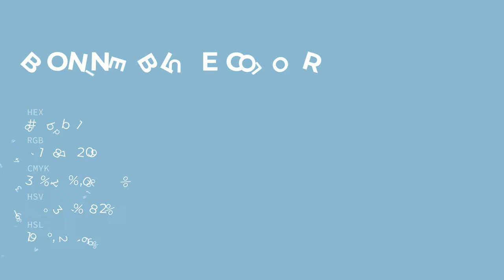Bonnie Blue color 8dbbd1 hex color - Blue color - Warm color 8dbbd1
What color is Bonnie Blue ? 8dbbd1 hex color - Blue color - Warm color 8dbbd1

Hex 8dbbd1 Color Code is also known as Bonnie Blue color.

Hex 8dbbd1 Color code in RGB color code model is created after adding 55.29% red color, 73.33% green color and 81.96% blue color.
Hex 8dbbd1 Color code in CMYK color (process color) code model is generated after subtraction of 32% cyan, 10% magenta, 0% yellow and 18% black.